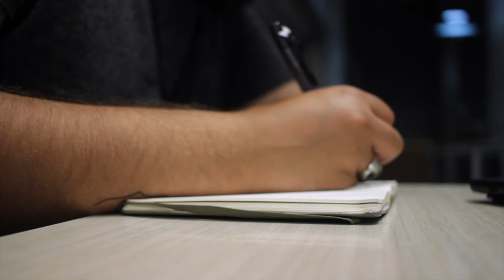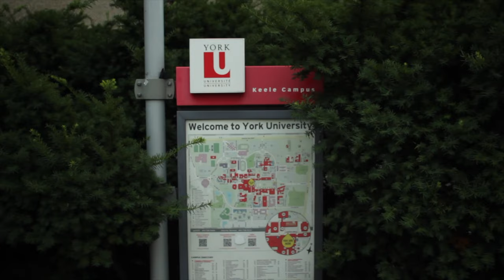Reconnecting With Your Inner-Child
Join The Curious Society